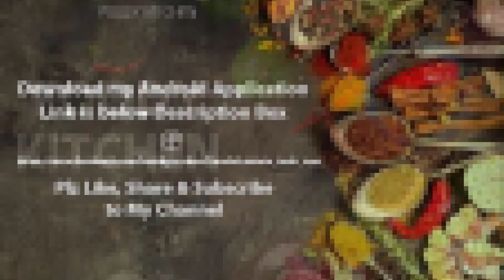Palak Puree Recipe | Spinach Puree | How to make Palak Puree at Home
How to make Palak Puree at Home, Spinach Puree for spinach recipe, palak puree for any palak recipe, Easy palak Puree

FOODY KITCHEN Provides You The Best Way of Quick And Easy Recipe To Make Healthy Foods at Home.
This Channel Makes Videos About Kathiyawadi Recipe, Gujarati Recipe, South Indian Recipe With Short And Easy Videos To Learn Making Food For Begginers.
Comments Us If You Want To Know Any Other Recipe That I Have Not Uploaded In Channel.
And Tell Us Did You Like Our Videos Of Recipes And Way Of Making Food In Comment Section

Watch Our Top Rated Videos From Our Channel

2 - Lasooni Palak Curry Recipe II Garlic Spinach Curry Recipe II Lasuni Palak ki Sabji Recipe HD

3 - GAVAR BATATA NU SHAK II Cluster Beans Curry Indian Recipe II गुवार आलू की सब्जी

4 - PATTA GOBI ALOO MATAR KI SABJI II पत्तागोभी आलू मटर की सब्जी II cabbage with peas indian curry

5 - Healthy Bajra ni Raab II How to make Pearl Mille Porridge recipe II બાજરાની રાબ HD

6 - Rasedar Aloo ki Sabji II How to make Potato Curry II Simple Aloo ki Curry

8 - How to make Farali Dahi Vada II व्रत के लिए दहीवडा II How to make Moraiya Dahi Vada